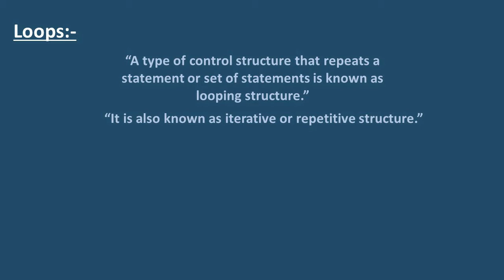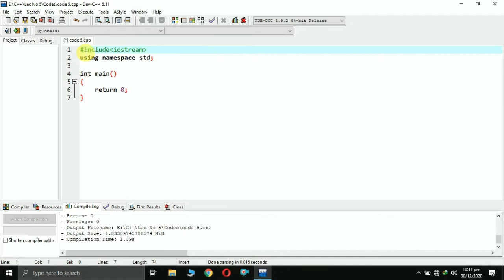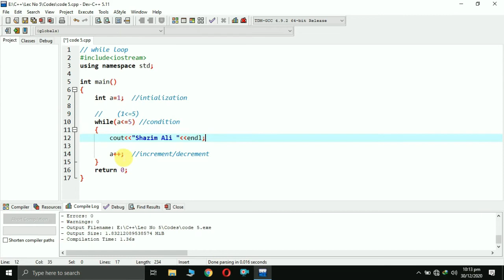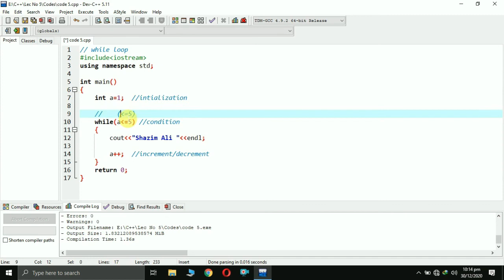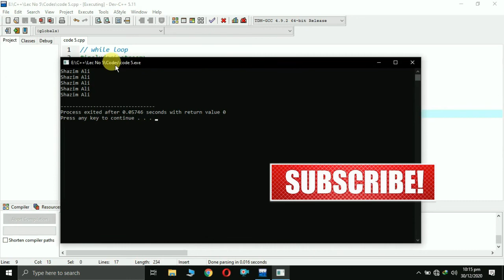While Loop in C++ Example Program | While Loop in C++ (HINDI/URDU)